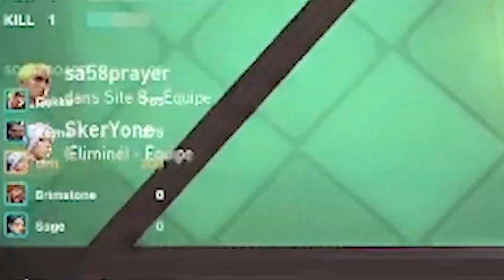MON POTE M'INSULTE EN PLEINE GAME ! BEST OF SKER #5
Mercii pour le visionnage les reufs , prenez soin de vous !